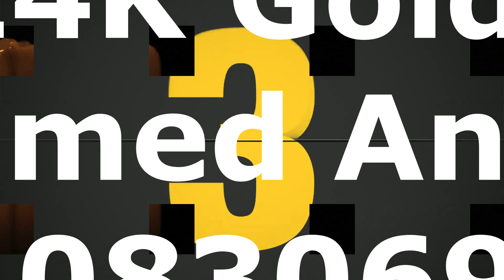THE GRAND PRIZE 15 MILLION SERIES 258 DAILY 250 GRAM 24K Gold Ingot 01/11/2023 to08/11/2023 WINNERS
THE GRAND PRIZE 15 MILLION SERIES 258 DAILY  250 GRAM 24K Gold Ingot 01/11/2023 to 08/11/2023 WINNERS
Big Ticket - JACKPOT - Raffle Draw Lottery from Abu Dhabi Airport Duty Free. You can watch winning numbers updates. Big Ticket Millionaire Draw videos keep on watch famousfranky every month